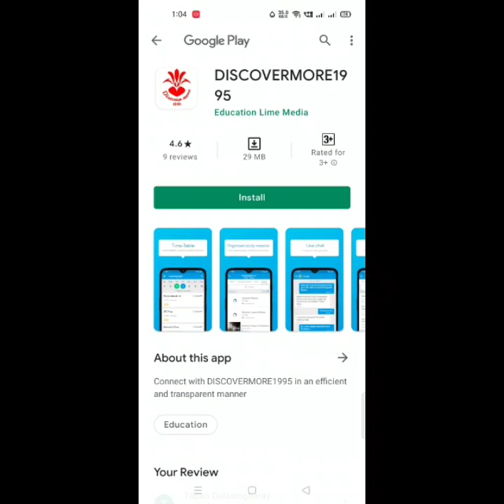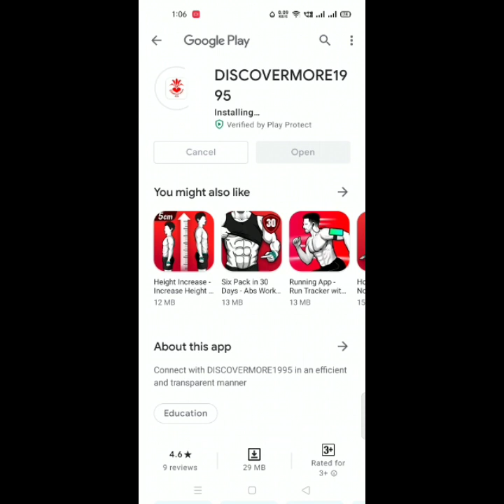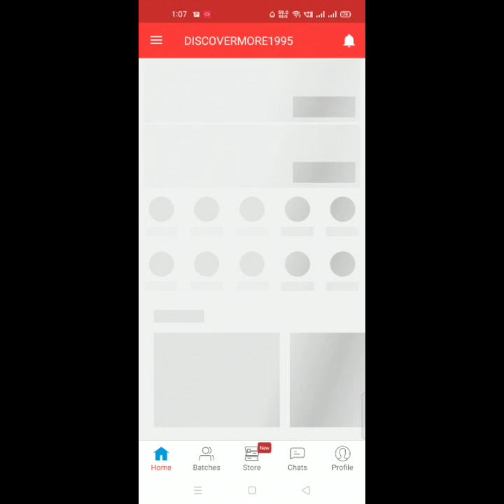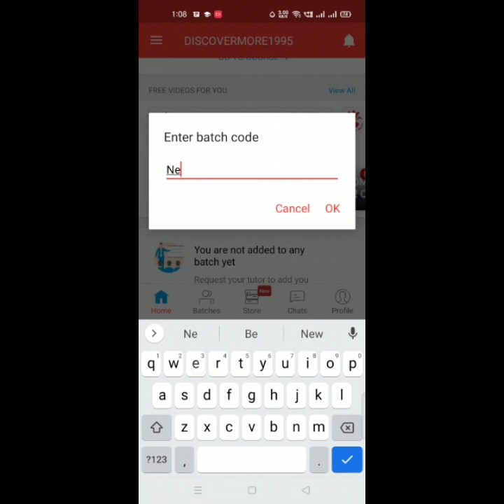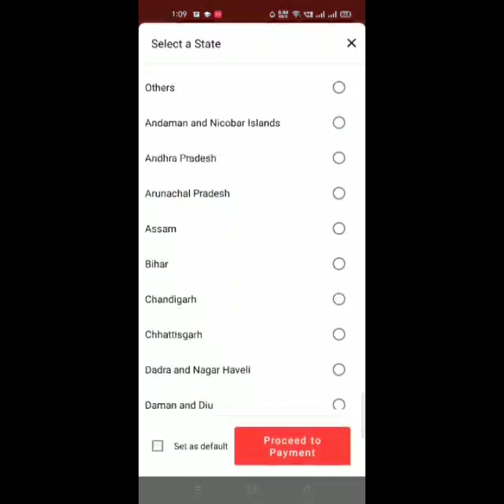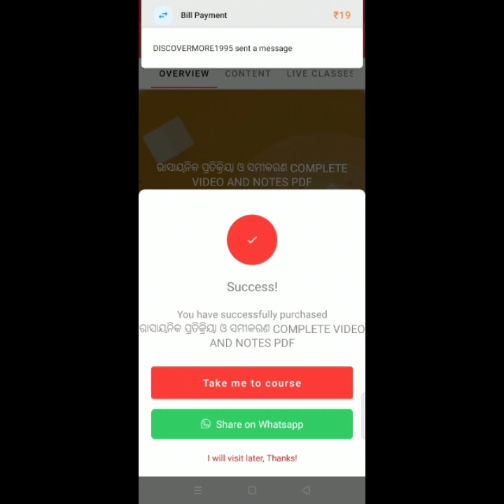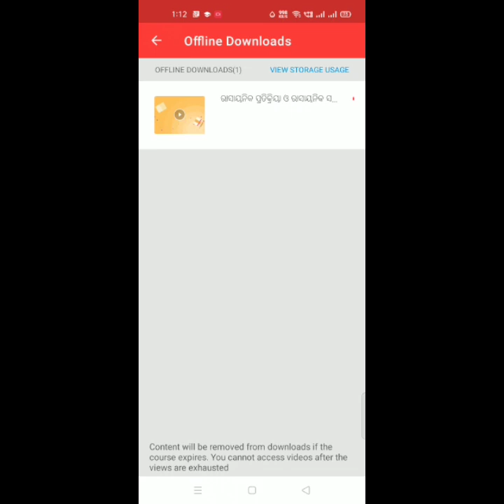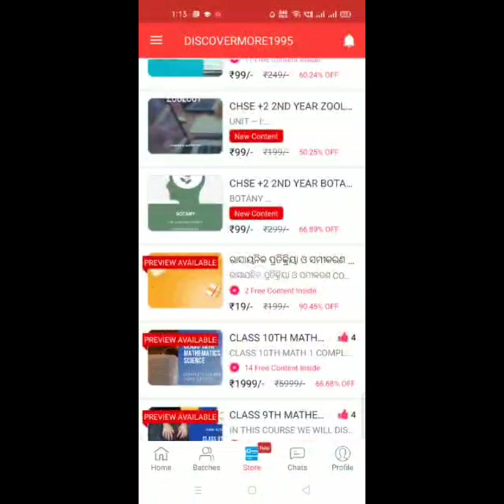HOW TO USE DISCOVERMORE1995 APP ? COMPLETE TUTORIAL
Open the app
Go to STORE section
Click on the desired course
Get your payment done

& You are ready to go 🥰